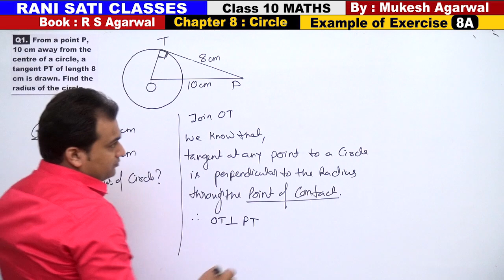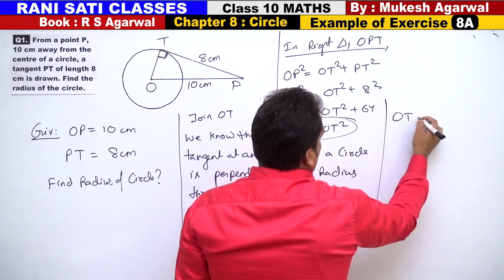Class 10 Maths (Ex 8A Example 1) CIRCLES (RS Agarwal 2019)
Chapter : Circles (RS Agarwal 2019)
(Solutions of Examples of Exercise 8A )
Questions are Based on Circles and Tangents